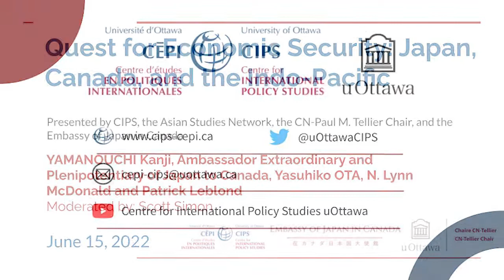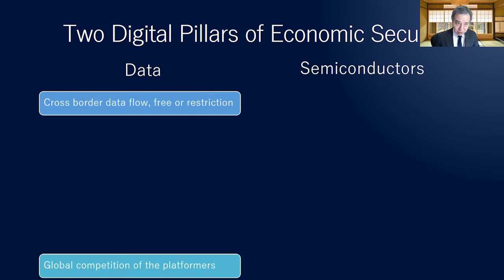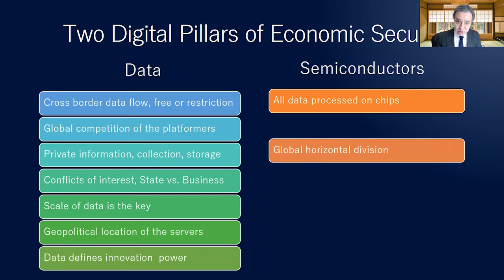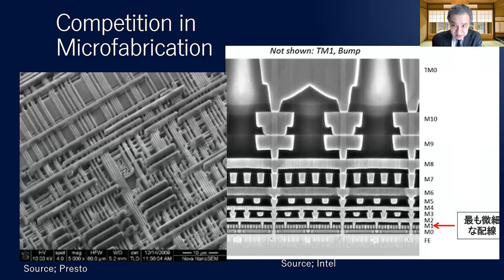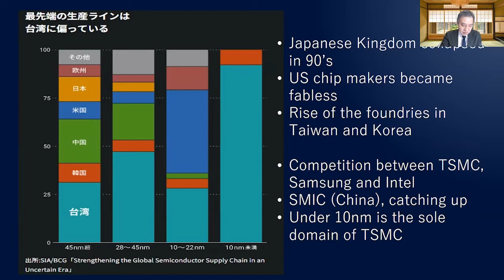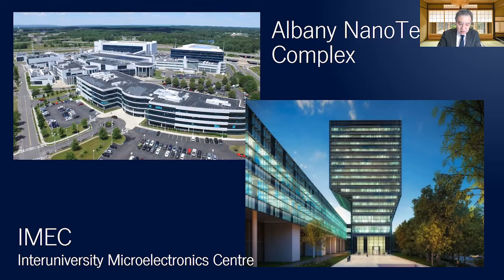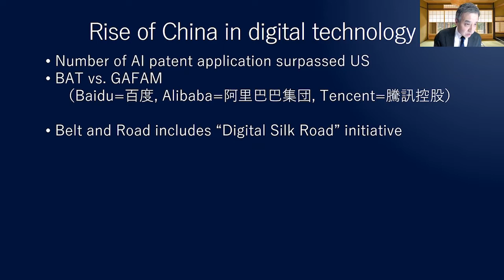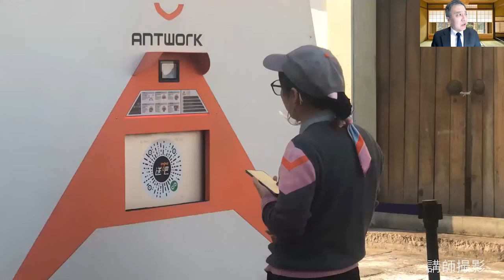Quest for Economic Security: Japan, Canada, and the Indo-Pacific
Presented by CIPS, the Asian Studies Network, the CN-Paul M. Tellier Chair, and the Embassy of Japan in Canada

The CIPS Asian Studies Network and CN-Paul M. Tellier Chair on Business and Public Policy at the University of Ottawa, in collaboration with the Embassy of Japan in Canada, welcome Mr. Yasuhiko Ota, editorial writer and columnist for Nikkei, to present and discuss high-tech industries and economic security in Japan, Canada, and across the Indo-Pacific. The event’s goal is to provide information and stimulate discussion on this topic among academics, policy-makers, and the private sector. We will discuss Japan’s strategies and potential cooperation between Japan and Canada, as well as with partner countries.

Speakers:

YAMANOUCHI Kanji, Ambassador Extraordinary and Plenipotentiary of Japan to Canada

YAMANOUCHI Kanji was appointed Ambassador Extraordinary and Plenipotentiary of Japan to Canada in March 2022.  Since his arrival in Ottawa in May, the Ambassador has committed himself to utilizing his years of experience to craft a new chapter in Canada-Japan relations that will fit the political, economic, social and cultural demands of the 21st century. Ambassador Yamanouchi grew up in Nagasaki, Japan, a place which instilled in him a deep appreciation for peace.  In 1984, he joined the Ministry of Foreign Affairs of Japan and was first posted overseas in Washington, D.C.

In 2007, he became Director of the First North American Division and found himself deeply involved in U.S. politics as well as Canada-Japan relations.  As the head of the primary agency in charge of Japan’s policies towards North America, he was an integral part of His Majesties Emperor and Empress’ official visit to Canada, in July 2009. In 2016, he was promoted to the position of Assistant Minister/Director-General for the Economic Affairs Bureau and became a key player in the formation of Japanese foreign economic policy.  That year he again witnessed a critical juncture in international affairs – the election of U.S.President Donald Trump and the Brexit, among other major global changes – and contributed greatly to the advancement of international economic policies for Japan, including the CPTPP (TPP 11 Agreement) and Japan-EU Economic Partnership Agreement.

Mr. Yasuhiko OTA, senior writer for Nikkei

Yasu Ota is a Tokyo-based columnist and TV news commentator for Nikkei, covering foreign affairs, international trade, geopolitics in the Asia Pacific region and various global issues. He frequently travels in Asia to interview political and business leaders. Yasu appears as a host on the popular Japanese TV program “Plus 10”. Yasu has more than 30 years of experience in journalism. He spent more than half of his career as foreign correspondent to cities such as Washington D.C. Frankfurt, Germany, and Singapore. During his career, he has also covered major business and financial events like such as the U.S.-Japan trade dispute, European economic integration, and most recently US-China tension and semiconductor supply chain management.

N. Lynn McDonald, Director-General – International Economic Policy, Global Affairs Canada

Originally from Vancouver, British Columbia, Ms. McDonald is a graduate of the United World College of the Atlantic in the United Kingdom (IB, 1987) as well as of the University of Toronto’s Trinity College (BA High Distinction, International Relations & Economics, 1991) and Faculty of Law (LLB, 1994).  She was called to the Bar of British Columbia in 1995 and joined Global Affairs Canada (GAC) in 1996.

During her time in Ottawa, Ms. McDonald worked in the Legal Bureau, the Trade Law Bureau, and the Trade Policy Bureau of GAC.  Prior to her most recent assignments abroad, she served as Director of the Intellectual Property Trade Policy Division where she oversaw the negotiation of the intellectual property provisions of Canada’s bilateral and multilateral trade agreements.

Patrick Leblond, Associate Professor, Public and International Affairs, and CN-Paul M. Tellier Chair on Business and Public Policy, University of Ottawa

Owing to his training and experience in business, economics and international relations, Patrick Leblond’s expertise concerns questions relating to global economic governance and international and comparative political economy, more specifically those that deal with international finance, international economic integration as well as business-government relations. His regional expertise focuses on Europe and North America.

Scott Simon, Chair of Taiwan Studies, University of Ottawa

Scott Simon (Ph.D., McGill University, 1998), is a socio-anthropologist trained in both disciplines (anthropology and sociology). Co-holder of the Chair of Taiwan Studies at the University of Ottawa, he has lived in Taiwan for ten years and returns annually for field research.